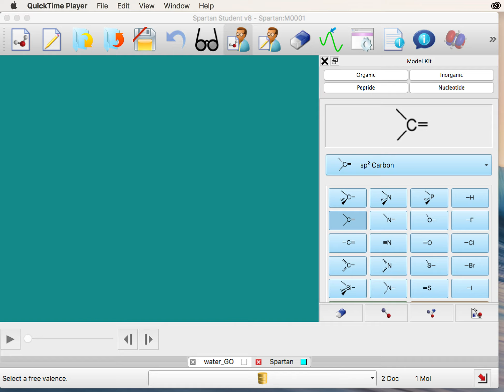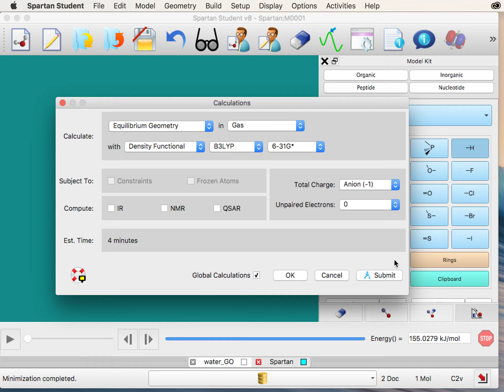Experiment 5 - Extraction - Benzoate